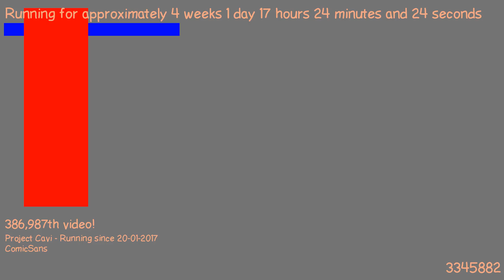1487518117 - Webdriver Cavi - H